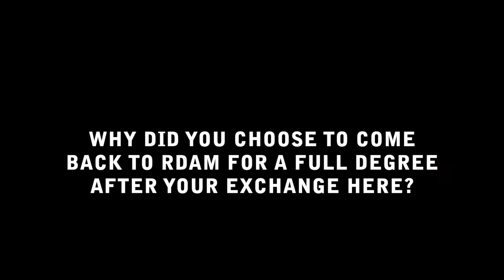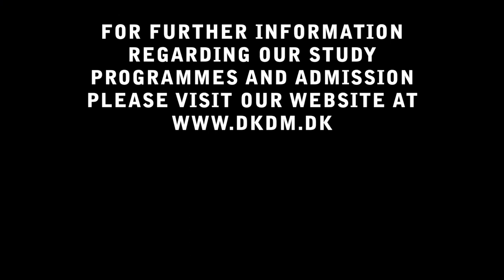Studying at The Royal Danish Academy of Music #2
RDAM is unique place to study classical music. Here is one of our many international students to tell you why. Lea Hammerlin is studying a Master in Clarinet and has travelled to Copenhagen from the Netherlands.